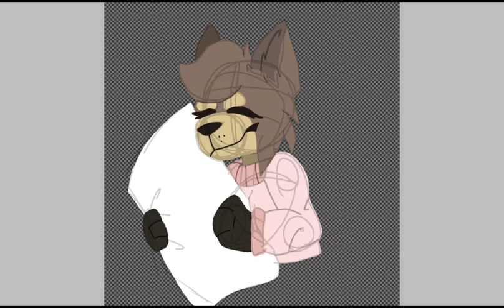Snuggles || •SpeedPaint• || •Gift for +Mauricette+•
Please help
I keep doing fanarts.

I looked her up and down and said "girl you lookin' fine" then she pulled out a penis twice the size of mine. *VIOLENT GUITAR PLAYING*